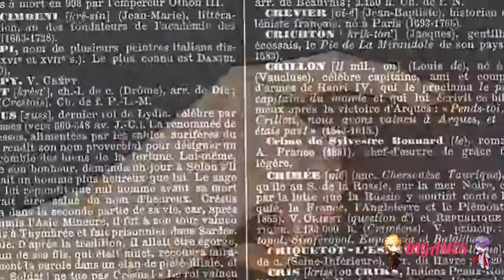Paradise (Mitsugi) #25- ¡MITSUGI, ES UN TSUNDERE!